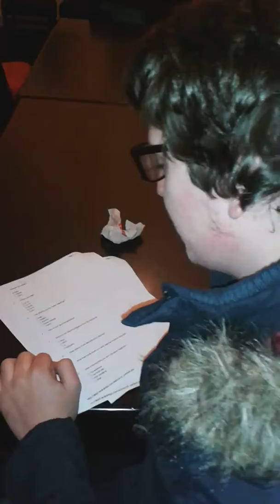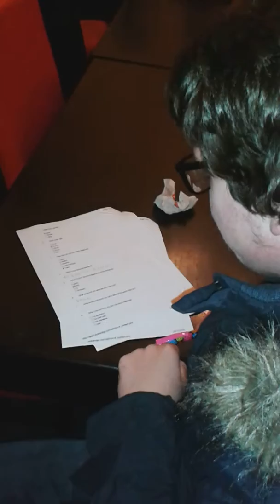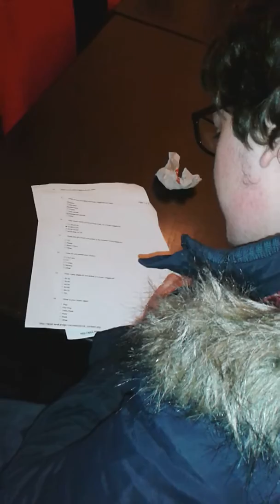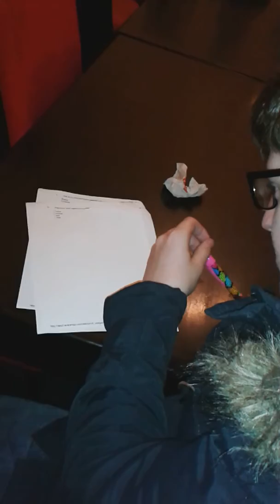Questionaire - music magazines